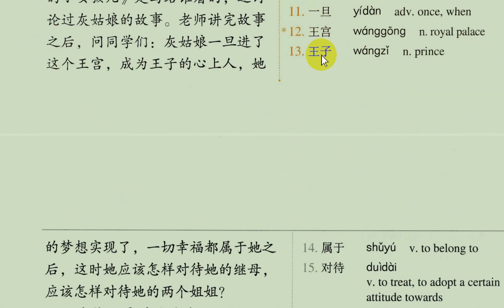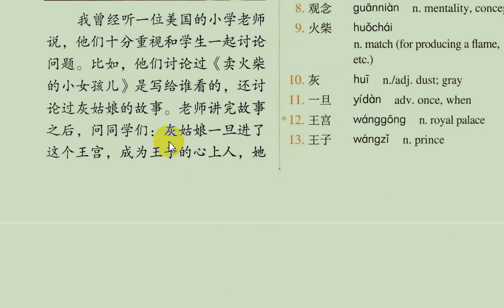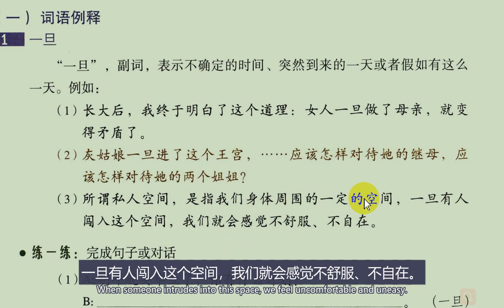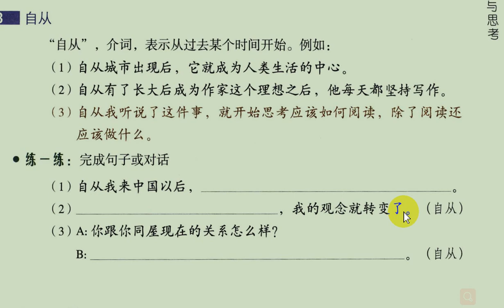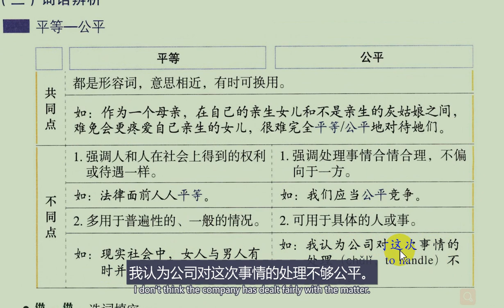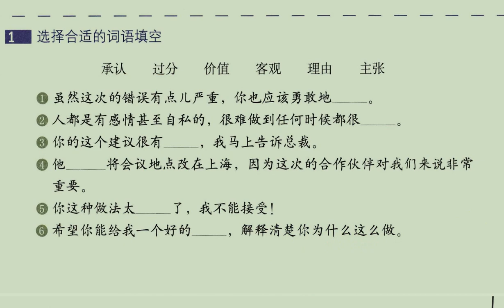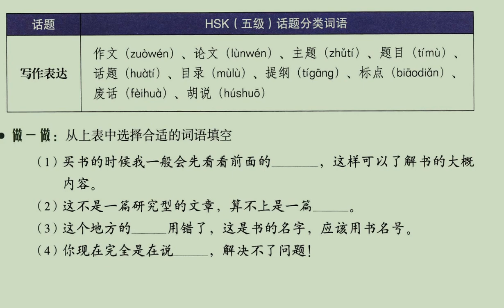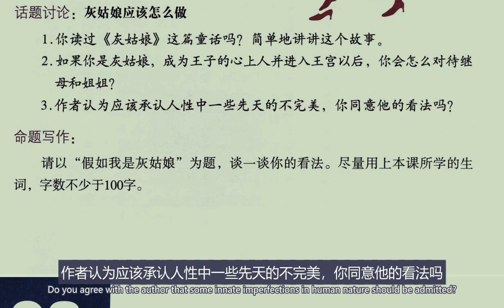HSK Standard Course(5): Lesson 22 HSK五级二十二课 阅读与思考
HSK Standard Course(5): Lesson 22 HSK五级 二十二课 阅读与思考
This video can help Chinese learners learn and prepare for HSK Level 5 from the following aspects: 1. Quickly remember the pronunciation and meaning of Chinese characters in the text; 2 The content of the text, grammar and exercises are translated into English, so that learners can better understand the meaning of them.If you remember this text, you will remember all the knowledge in the text：Chinese characters, pronunciation, grammar, vocabulary ect. so, as a very experienced professional Chinese teacher, I suggest that 1.follow the video to read aloud repeatedly2 constantly listen to, set this video as your background music3.use the sentences in the text in your life.4.tell the story in the text to your friendsI am sure you will progress quickly Your Chinese teacher Sharon Lee in Dublin